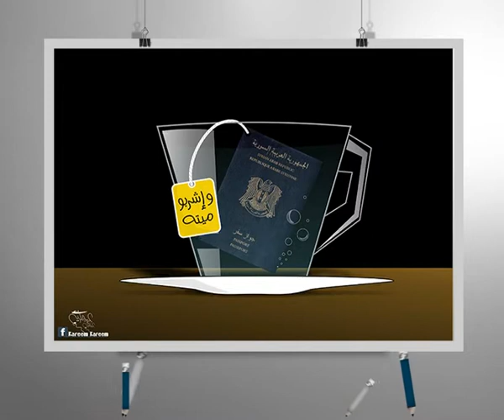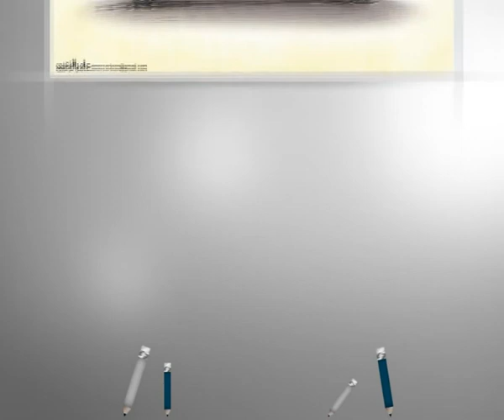كاريكاتير اليوم 2 2 2015